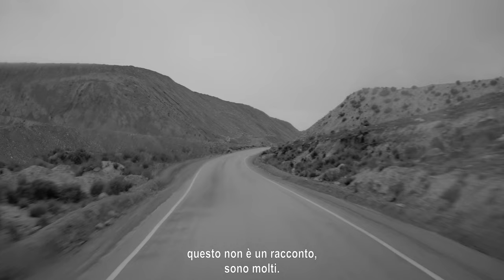MOTHER LODE di Matteo Tortone | Trailer ufficiale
𝗠𝗢𝗧𝗛𝗘𝗥 𝗟𝗢𝗗𝗘 di Matteo Tortone, il nuovo film distribuito da ZaLab, al cinema dal 19 maggio.

Una storia affascinante e misteriosa che vi condurrà sulle vette della miniera più elevata e pericolosa delle Ande Peruviane: la Rinconada, “la città più vicina al cielo”, dove arrivano ogni anno migliaia di lavoratori stagionali attratti dalla speranza di una vita migliore.

Proprio lì andrà a cercare fortuna Jorge, lasciandosi dietro la sua famiglia e il suo lavoro, per un viaggio fatto di premonizioni, dove la realtà e l’immaginazione si legano indissolubilmente e dove il mito della ricchezza viene costruito sul sacrificio perché l’oro appartiene al Diavolo, El Tio de la Mina reclama sacrifici.

31° Festival del Cinema Africano, d'Asia e America Latina  - MIGLIOR FILM per la categoria EXTR'A
con la seguente motivazione:
"Per la straordinaria maturità narrativa e stilistica raggiunta dal regista Matteo Tortone, capace di trasportarci in un viaggio in Sud America carico di simbolismi e suggestioni, in cui lo spettatore è coinvolto dall’inizio alla fine e chiamato a interpretare le splendide immagini che si trova di fronte. Una vera e propria lezione di (grande) cinema, un’esperienza multisensoriale valorizzata da un bianco e nero di grande fascino, capace di evocare pellicole firmate da importanti maestri come Alfonso Cuarón con il suo Roma"

Presentato alla 36. Venice International Film Critic's Week MOTHER LODE è un film di Matteo Tortone (86 min | Bianco e Nero | Docudrama | FRANCIA, ITALIA, SVIZZERA 2021) prodotto da Wendigo Films con Malfé film  e C-Side Productions , distribuito in Italia da ZaLab.